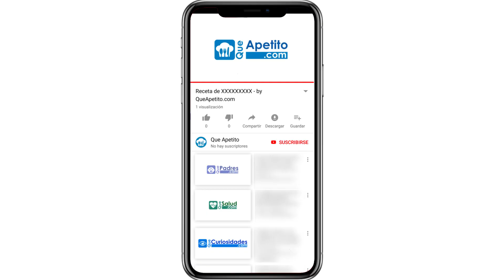¿Cuál de estos platos de cocina es el verdadero? | ElApetiTest #3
Salimos a las calles de Huesca con ElApetiTEST. Vamos a ir preguntando a la gente para ver si saben qué nombre de plato es el verdadero... ¿Lo adivinarán?